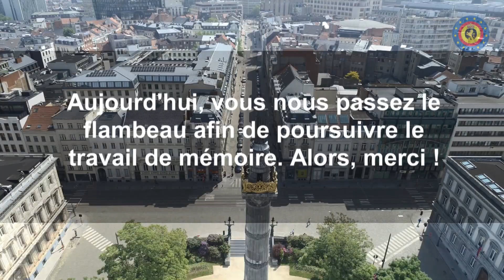Cérémonie en l’honneur des 75 ans de la fin de la Seconde Guerre mondiale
Ce vendredi 8 mai 2020, à l’occasion du 75e anniversaire de la fin de la Seconde Guerre mondiale en Europe, la Défense organisait une cérémonie de commémoration à la tombe du Soldat inconnu à Bruxelles. En tenant compte des mesures de restriction imposées par le COVID-19, la cérémonie eut lieu en comité restreint et sans public.